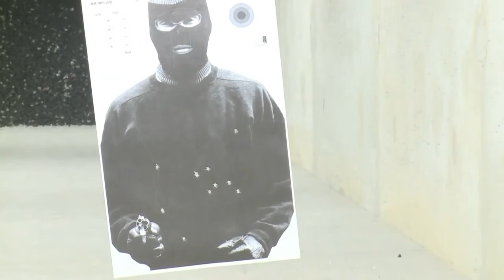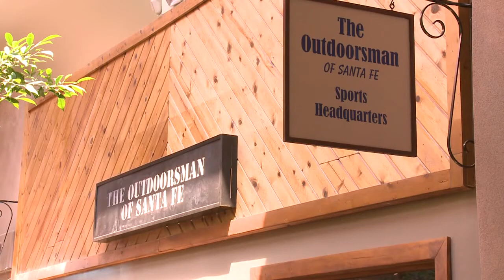Strict gun laws to be considered in Santa Fe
Santa Fe City Councilors are considering a ban on gun magazines that are considered high capacity and hold more than 10 bullets.